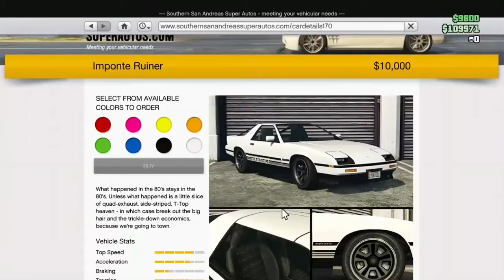Imponte Ruiner Customization